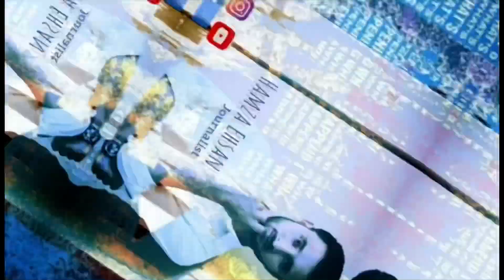Gallup another survey out | Shocking Results ..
For latest news updates, breaking news, current affairs, political analysis..